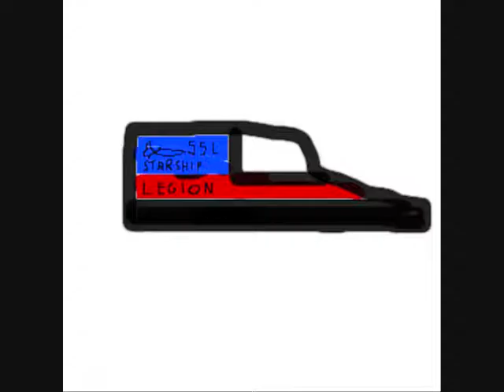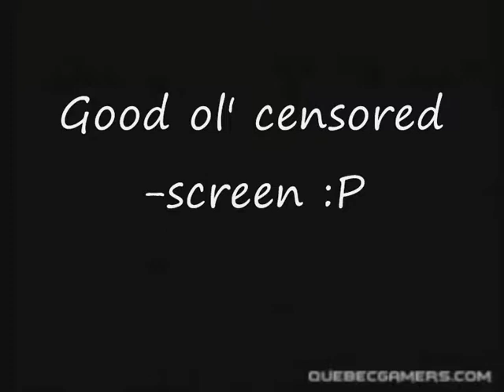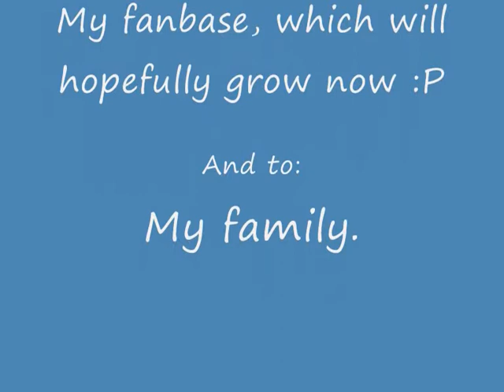A Decade of YTP: Ganon kills all krauts (October 2007)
Whoa, I've been on this shitty site for more than a decade now. So I decided to upload some of my most... uhh, "bearable" creations from 10 years ago for this wonderful opportunity. Hopefully, I'll be finished by February 28th, which will be the 10-year anniversary of this account!

Please keep in mind that these are old creations from the early days of YTP and thus the quality will be correspondingly... bad.